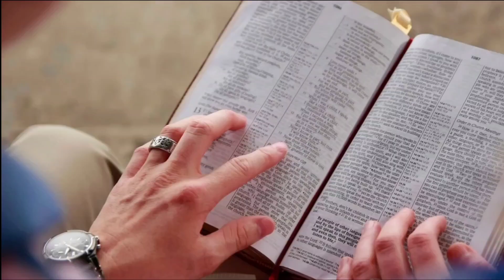LEITURA DO SALMO 7 NA DESCRIÇÃO - ENCONTRE REFÚGIO E JUSTIÇA DIVINA: LEITURA PODEROSA DO SALMO 7!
ENCONTRE REFÚGIO E JUSTIÇA DIVINA: LEITURA PODEROSA DO SALMO 7!

DESCRIÇÃO: O Salmo 7 é um clamor por justiça e proteção divina diante das adversidades e perseguições. Nele, o salmista busca refúgio em Deus, pedindo para ser salvo daqueles que o perseguem e desejam destruí-lo. Ele confia na integridade do seu coração e na justiça de suas ações, suplicando ao Senhor que julgue retamente a sua causa. Este salmo nos lembra que Deus é um escudo para os retos de coração e um justo juiz que punirá os ímpios. Assista a esta leitura inspiradora, compartilhe com aqueles que precisam de encorajamento e permita que a justiça divina prevaleça em sua vida. Salmo 7, Versão NAA.

Salmos 7
1 - Senhor, meu Deus, em ti me refugio; salva-me de todos os que me perseguem e livra-me,
2 - para que ninguém, como leão, me arrebate, despedaçando-me, não havendo quem me livre.
3 - Senhor, meu Deus, se eu fiz isso de que me culpam, se cometi alguma injustiça,
4 - se paguei com o mal a quem estava em paz comigo, eu, que poupei aquele que sem razão me oprimia,
5 - então que o inimigo me persiga e me alcance, pisoteie no chão a minha vida e reduza a pó a minha glória.
6 - Levanta-te, Senhor, na tua indignação, mostra a tua grandeza contra a fúria dos meus adversários e desperta-te em meu favor, segundo o juízo que designaste.
7 - Reúnam-se os povos ao redor de ti, e das alturas domina sobre eles.
8 - O Senhor julga os povos; julga-me, Senhor, segundo a minha justiça e segundo a integridade que há em mim.
9 - Que cesse a maldade dos ímpios. Fortalece o justo, pois sondas a mente e o coração, ó Deus justo.
10 - Deus é o meu escudo; ele salva os retos de coração.
11 - Deus é justo juiz, Deus que sente indignação todos os dias.
12 - Se alguém não se converter, Deus afiará a sua espada; já armou e deixou pronto o seu arco;
13 - para ele já preparou armas mortais, fez as suas setas inflamadas.
14 - Eis que o ímpio está com dores de iniquidade; concebeu a maldade e dá à luz a mentira.
15 - Abre e aprofunda uma cova, e cai nesse mesmo poço que faz.
16 - A sua maldade recai sobre a cabeça, e sobre o próprio crânio desce a sua violência.
17 - Eu, porém, louvarei o Senhor, segundo a sua justiça, e cantarei louvores ao nome do Senhor Altíssimo.

CONTRIBUA:

Conta Poupança 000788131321 FABIANO DAS CHAGAS PIRES -

BANCO BRADESCO
Banco: 237 - Banco Bradesco S.A.
Agência: 3238
Conta: 417166-7
Nome: FABIANO DAS CHAGAS PIRES

Esse Canal pertence à Alfa e Ômega Igreja de todos os Povos!

OUTRAS FORMAS DE CONTRIBUIR:
Através do Curso abaixo estou evangelizando o mundo:

Quando as alcanço dou de graça da Água da Vida!

Se você deseja ter o próprio negócio e trabalhar de casa pela internet ele é para você também!
OU
COMPRE QUALQUER PRODUTO EM UMA DAS LOJAS ABAIXO E ABENÇOE A OBRA:
É SÓ CLICAR:

Seja Bem-Vindo!

RedesSociais:
Instagram da Igreja:

ENDEREÇO: Rua Cardeal Arcoverde, 674, Centro CEP: 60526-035 Fortaleza, Ceará.

Medite na Palavra e Ore comigo diariamente!